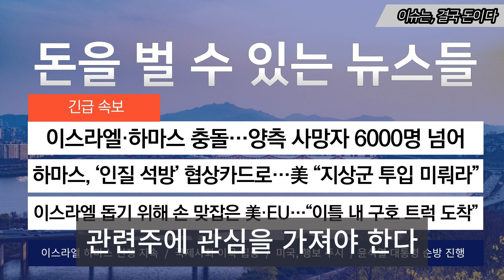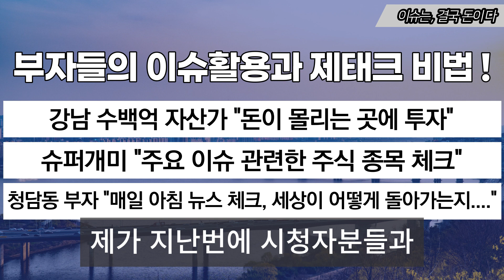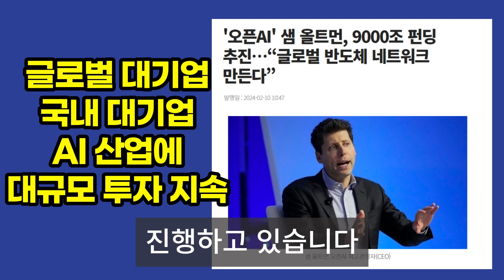"尹캠프 참여했지만..국민도 속고 저도 속았다" 탈당하며 '울먹'